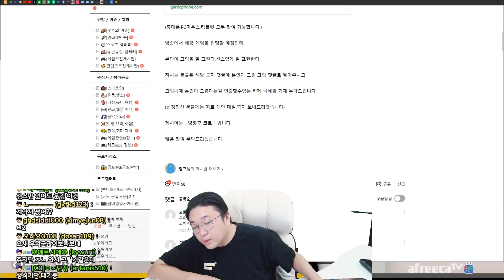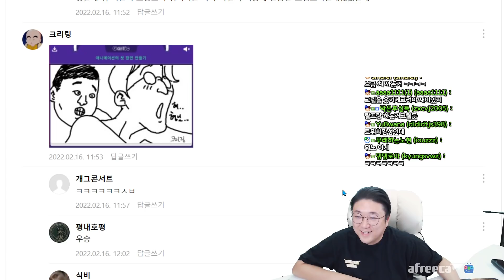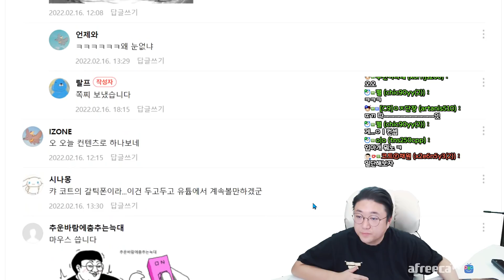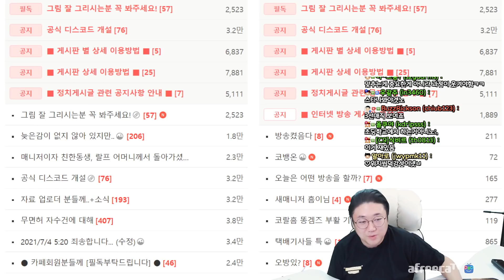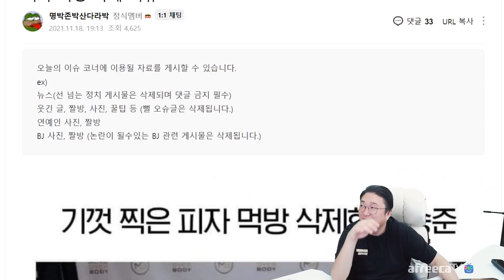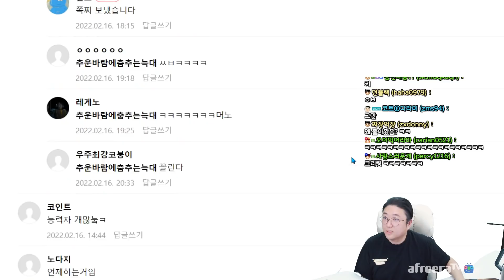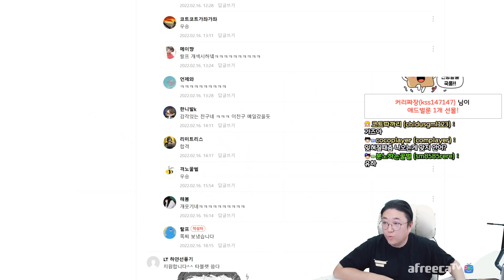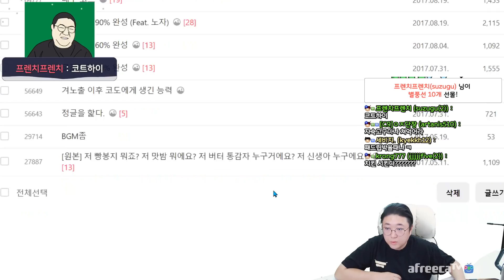제가 만나본 여자들은요... (22.02.16-1)